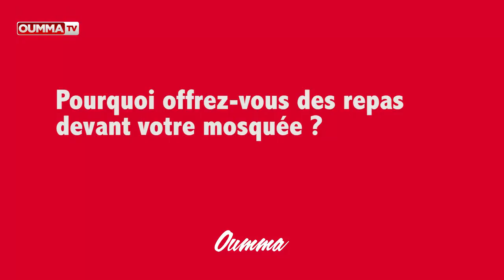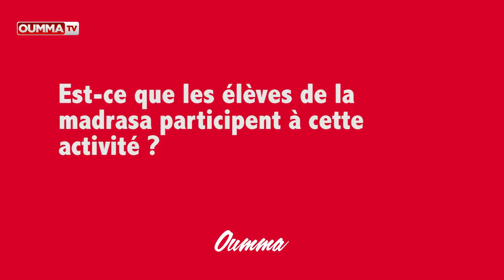Ramadan à Oman: musulmans et non-musulmans rompent le jeûne ensemble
Une équipe d Oumma était présente à Oman pour un reportage sur le mois de Ramadan. Un sultanat particulièrement ouvert sur la pluralité religieuse. Lorsque l'appel à la prière retentit, musulmans et non-musulmans, riches et pauvres, rompent le jeûne ensemble.